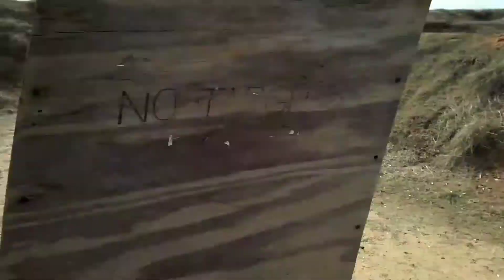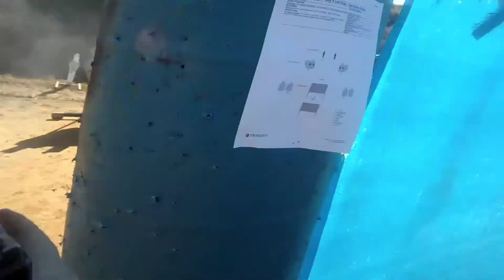H2O IDPA 1/13/18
Monthly IDPA match. I shot with a Glock 26